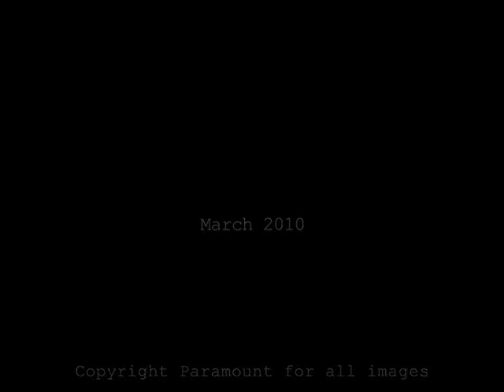Star Trek Voyager - Goodbye My Lover (J/7)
Between Janeway and Seven: something unique.